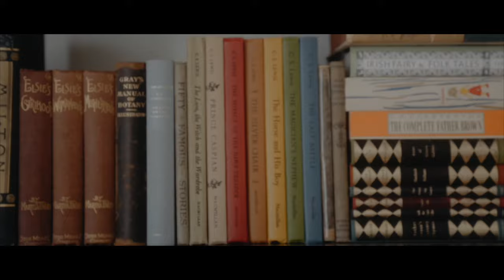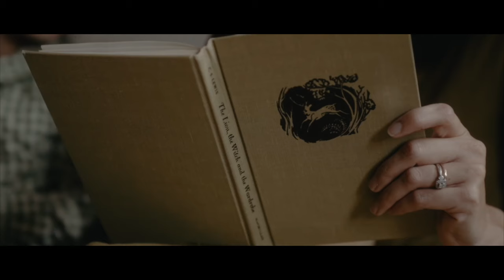Storied Souls | The Commonplace Podcast | Classical Charlotte Mason Home Education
It is my sincere joy to invite you to join me for Storied Souls, the fourth season of The Commonplace podcast. I'll be joined by some of my favourite classical educators, writers, thinkers, and artists to talk about story and all the questions a new classical mother has about 'storied souls'.

Season begins Thursday, March 07.

Tune in wherever you listen to podcasts.

*JOIN 750+ MOTHER-TEACHERS LEARNING TO THINK CLASSICALLY AND MAKE TRUTH, BEAUTY, AND GOODNESS SOMETHING THEIR CHILDREN EXPERIENCE IN THE COMMON THINGS

Want to learn more? We'd be happy to have you!